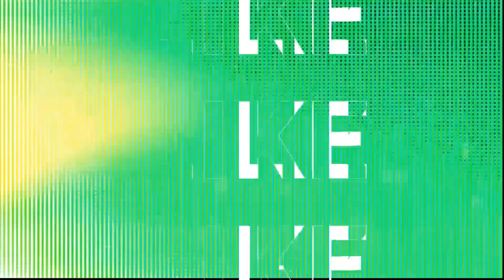CN Server: Tournament Highlights SSR+ Gyoro Meta Begins